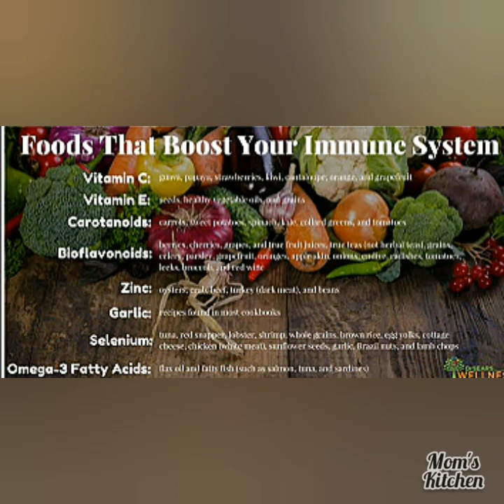Boost ur immune system _ corona// In Tamil// Nasifa samayal